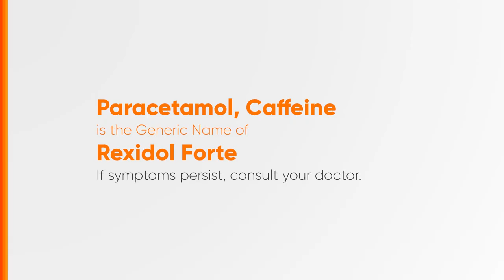Rexidol Forte Radio Ad 2024 22s (Ilocano Version)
Ito po ang 2024 Radio Ad ng Rexidol Forte - Lakas banat sa apat! (Ilocano Version)

DRPS Two 6517: Rexidol Forte Radio Ad 2024 22s (Ilocano Version)